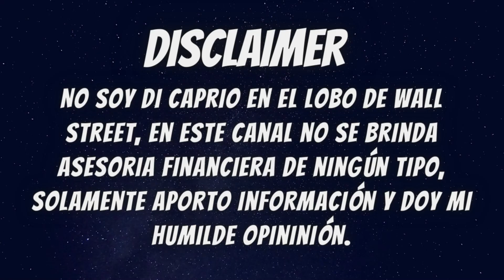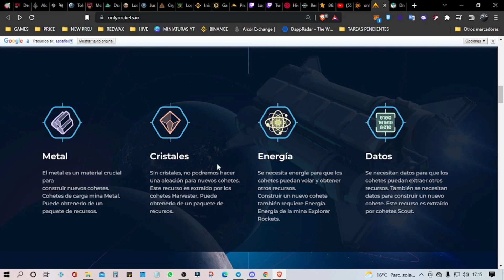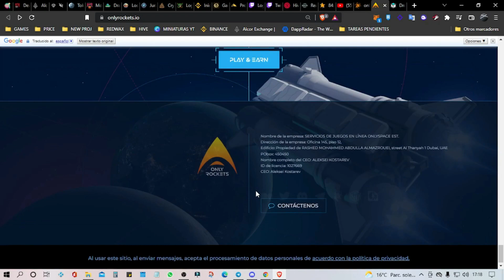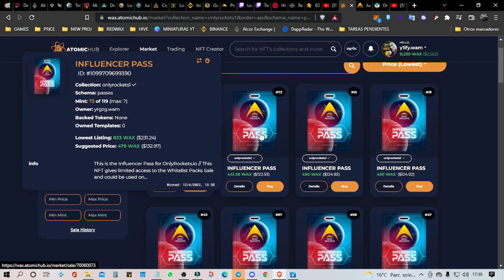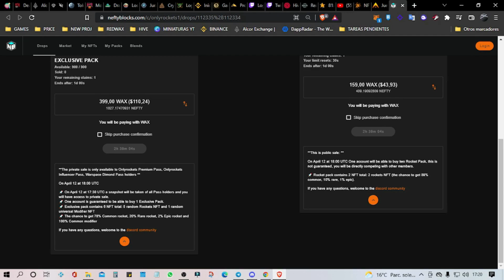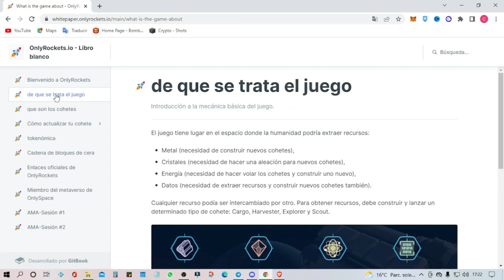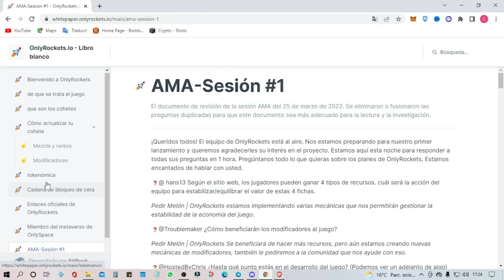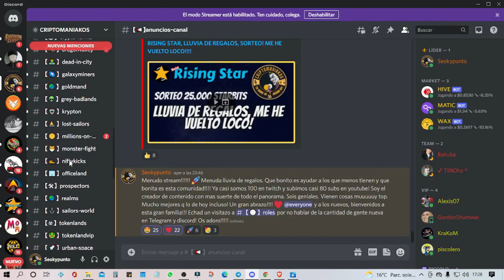💥EL PRÓXIMO COHETE! 🚀 NUEVO JUEGO EN WAX 🟡 ONLY ROCKETS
La próxima gema en wax?! economia circular, metaverso con tremendo hype.
Venta privada HOY! el juego sale máximo en Junio. atentos!
Mantenerlo en la agenda por que esto puede salir muy bien si sabes cuando entrar

lo primero, unirse desde este link a su discord, estar suscrito al canal y comentar el video!

Os espero en discord familia!!! Sois los mejores!

Links ONLYROCKETS
Juego:

⌨ DISCORD - TELEGRAM : únete a nuestra gran familia!